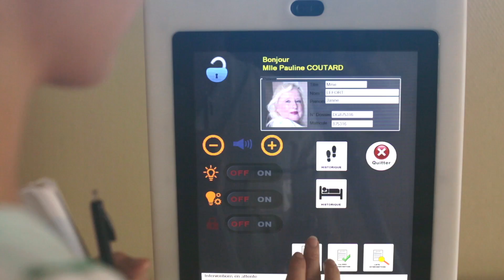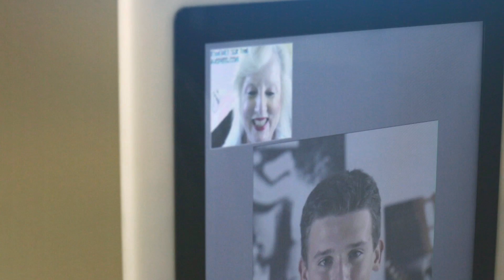Tracetel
Une nouvelle technologie qui va embellir la vie de nous tous.